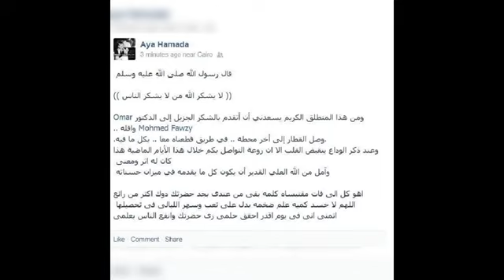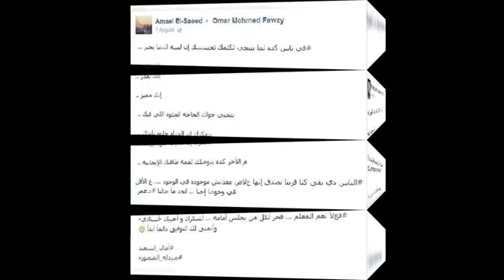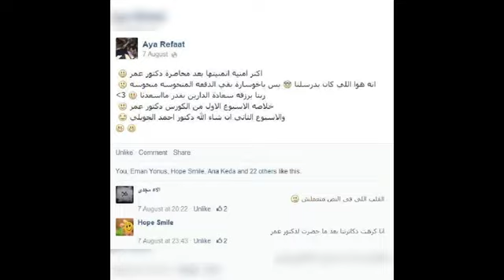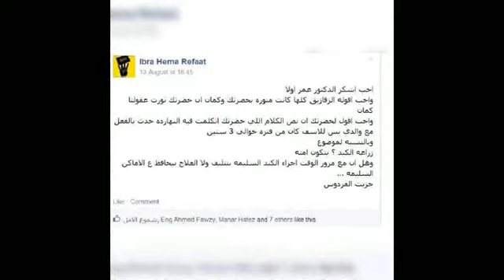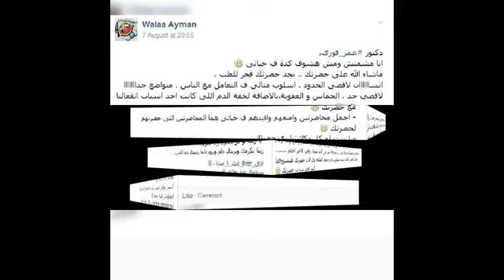مستوي اول صيدله نصايح هامه جدااا د عمر فوزي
الفيديو في نصايح مهمه عشان حاله التوهان اللي فيه

جروب التليجرام اللي عليه التسجيلات والورق

د عمر فوزي مستوي اول صيدله
تسجيلات واساله ومواعيد كورس وكل اللي تحتاجوه